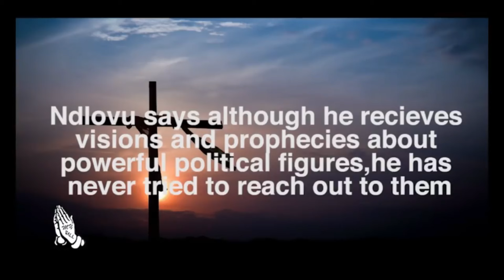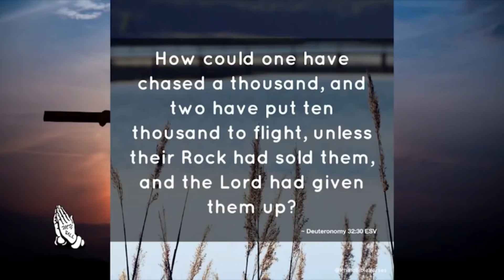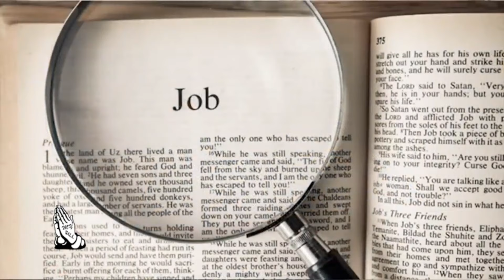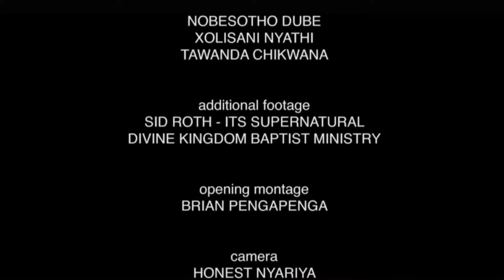The Calling of Dr. Ian Ndlovu - Part 2